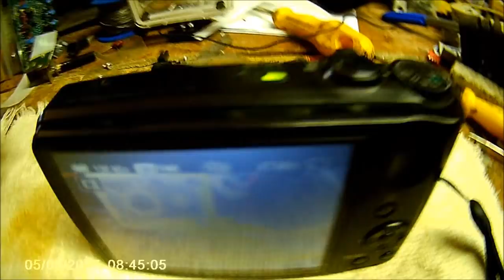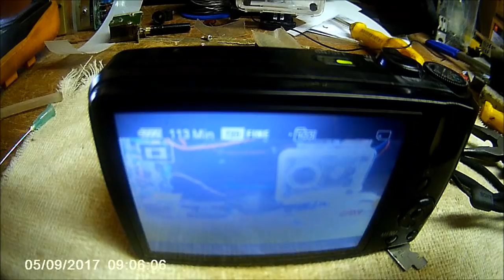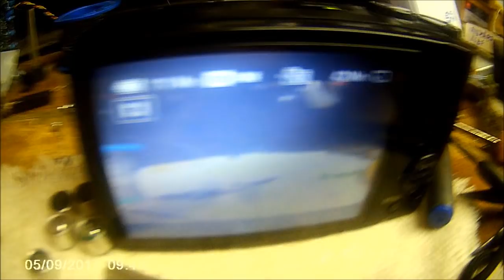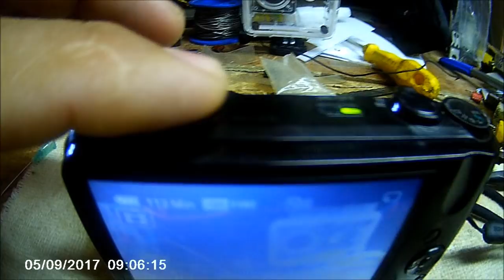Melhorando o áudio da filmadora 4K Sport Ultra HD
Após entender os processos de gravação, captação de áudio dessa pequena filmadora, adquiri o cartão SD correto e aumentei o orifício de captação próximo ao microfone de eletreto.